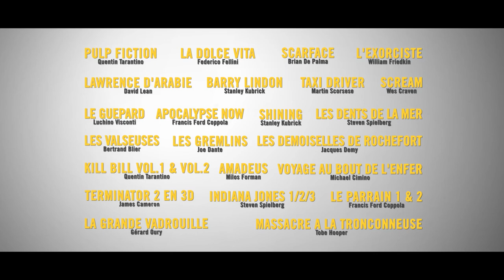Il ETAIT UNE FOIS - TEASER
Nous avons construit et réalisé en collaboration avec Pathé Gaumont l'émission "Il était une fois" présentée par Philippe Rouyer.
Il était une fois est désormais une émission récurrente pour les cinémas Pathé Gaumont.